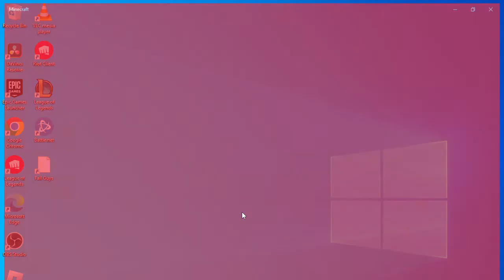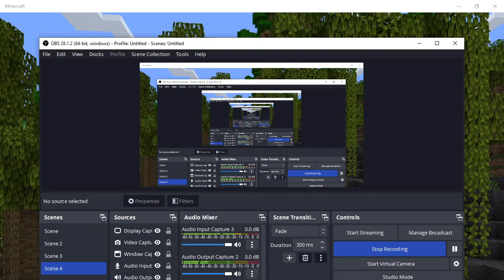Minecraft Survival Mode | Part 5 found an abandoned village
I normally do gaming but every once in a while i change things up with me telling a story about my past.